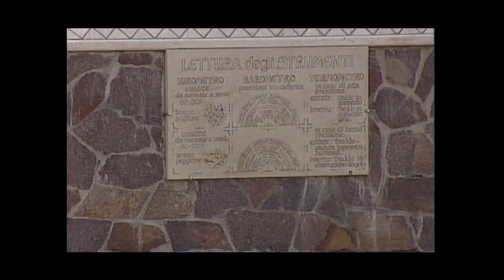COMMISSIONE D ACCESSO A ROCCABERNARDA 7 FEB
RTI | COMMISSIONE D'ACCESSO A ROCCABERNARDA